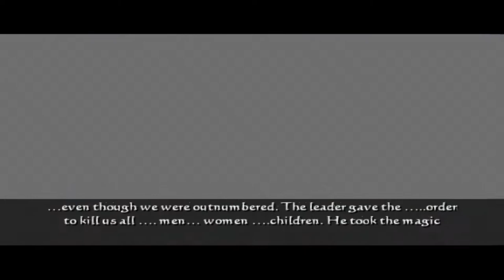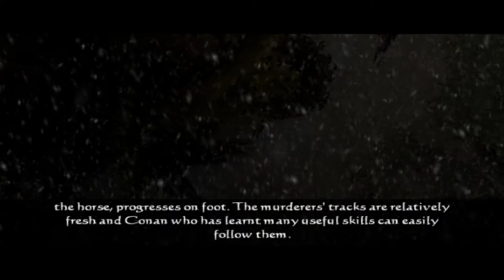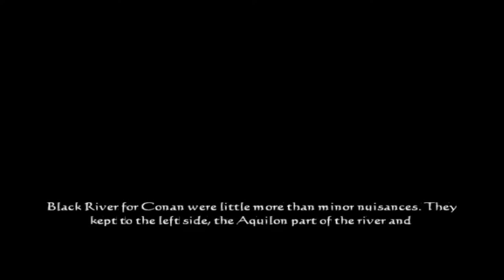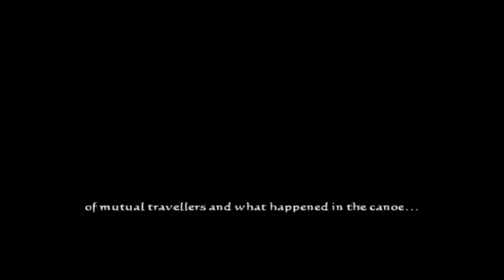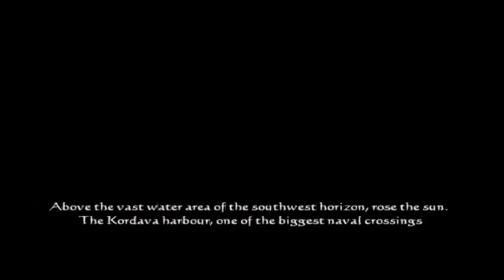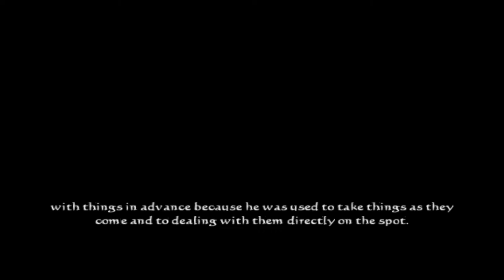Conan: The Dark Axe (2004) Full Walktrough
List of Content:
0:00 - Intro
4:50 - Black Mountains - Way to the Highlands
13:30 - Black Mountains - The Avalance
16:58 - Black Mountains - Halls of Thousand Icicles
23:40 - Black Mountains - Lair of the Ice Worm
27:22 - Black Mountains - Underground River
27:51 - Pictland - The Howling Wilderness
31:37 - Pictland - The Village of the Bear
36:04 - Pictland - Hunted
37:22 - Pictland - Before the Fortress of the Ghosts
40:47 - Fortress of the Ghosts - Entrance Halls
46:51 - Fortress of the Ghosts - Traps in the Darkness
49:58 - Fortress of the Ghosts - The Last of Its Race
56:51 - Fortress of the Ghosts - Knight's Hall
58:18 - Fortress of the Ghosts - The Last Sacrifice
1:07:05 - Fortress of the Ghosts - An Angry God
1:15:18 - Fortress of the Ghosts - Ressurection of Evil
1:20:51 - Fortress of the Ghots - Escape from the Fortress
1:22:16 - Black River
1:23:35 - Kordava - Harbour
1:27:46 - Kordava - Streets
1:29:26 - Kordava - Tavern
1:30:51 - Kordava - Marketplace (west)
1:32:06 - Kordava - Marketplace (east)
1:34:03 - Kordava - Liberian's house
1:38:28 - Kordava - Like a Thief in the Night...
1:43:57 - Kordava - The Main Tower
1:54:19 - Kordava - Eyes of the Vulture
1:58:57 - Kordava - The Escape
2:00:28 - Stygia - The Deadly Sun (part 1)
2:02:38 - Stygia - The Deadly Sun (part 2)
2:06:18 - Stygia - The Lost City
2:10:05 - Stygia - The Temple of Salamander
2:17:17 - Stygia - The Ancient Pyramid
2:22:57 - Stygia - Last remnants (part 1)
2:26:08 - Stygia - Last remnants (part 2)
2:28:07 - Stygia - The Lava Caves
2:30:36 - Stygia - Earth, Water and Fire
2:33:41 - Stygia - Stone Feast
2:39:44 - Stygia - Last remnants (part 3)
2:44:01 - Stygia - Halls of Living Fire
2:49:16 - Darfar - The Black Kingdoms
2:50:53 - Darfar - The Muddy River I
2:54:23 - Darfar - The Muddy River II
2:58:18 - Darfar - Into the Trap
3:00:38 - Darfar - Revenge!!!
3:01:54 - Darfar - Snake's Teeth
3:08:48 - Darfar - Way of Death
3:17:58 - Darfar - The Blossoms of the Lotus
3:20:40 - Darfar - The Magic of the Wilderness
3:22:17 - Darfar - Dragon's Eye
3:28:52 - Darfar - Village of Despair
3:31:25 - Darfar - The Stone Fortress
3:32:36 - Darfar - The Main Gate
3:35:45 - Keshan - Revenge of the Free
3:38:28 - Keshan - In the Claws of the Vulture
3:39:16 - Keshan - Straight into the Heart
3:41:27 - Keshan - Stables
3:43:32 - Keshan - Watch for the Eyes...
3:45:44 - Keshan - The Labyrinth Lower Floor
3:51:18 - Keshan - The Labyrinth Continues...
3:53:02 - Keshan - The Snake in the Nest
3:55:18 - Keshan - The Labyrinth - Entrance
3:56:50 - Keshan - Entrance - Part 2
3:58:16 - Keshan - The Labyrinth Upper Floor
4:01:15 - Keshan - Upper Floor - Part 2
4:03:59 - Keshan - Revenge is Near
4:06:25 - Keshan - Tower of the Vulture
4:07:44 - Keshan - The Last Illusion
4:10:38 - Keshan - The Priest and the Barbarian
4:13:35 - Keshan - The Resurrection Begins...
4:14:56 - Keshan - The Hour of the Snake
4:26:11 - Victory

Conan - also known as Conan: The Dark Axe - is a video game for Nintendo GameCube, Sony PlayStation 2, Xbox, and Windows PC developed by Cauldron and published by TDK Mediactive in 2004. This is the PS2 version played on the PS emulator on PC.